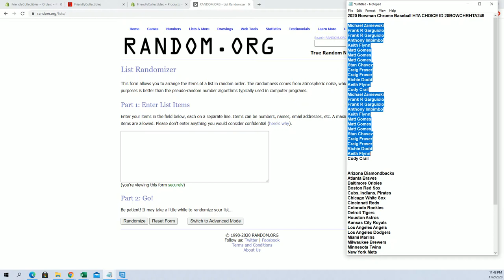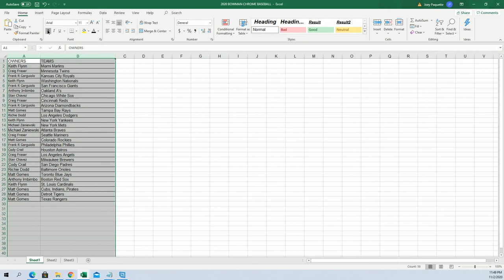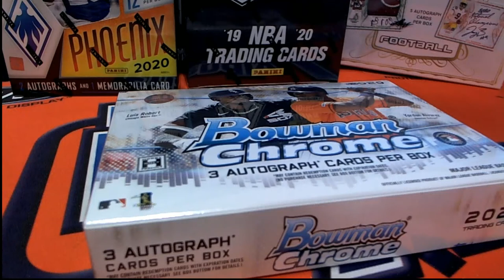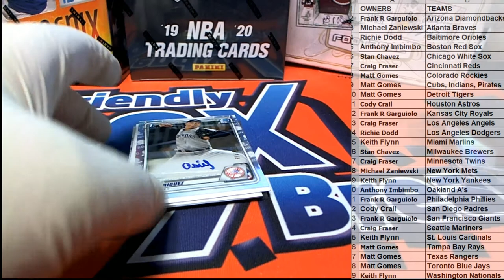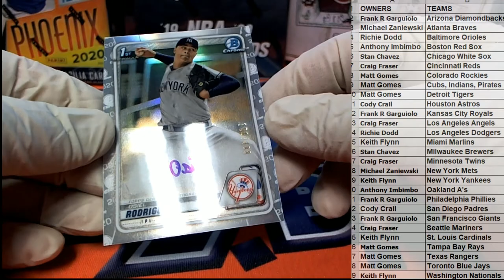2020 Bowman Chrome Baseball HTA CHOICE ID 20BOWCHRHTA249